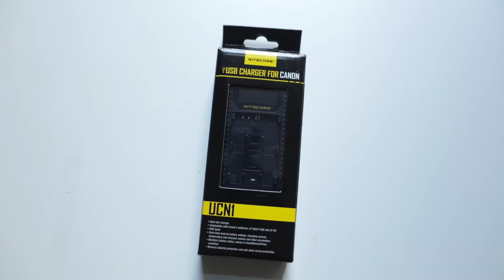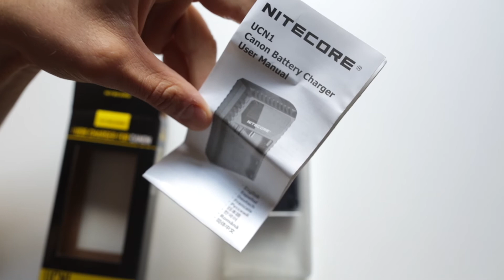NITECORE UCN1 | USB Ladegerät für Canon EOS 6D Mark II, 5D MK IV, LP-E6 und LP-E8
### VIDEOBESCHREIBUNG ###

Moin Leute und herzlich willkommen zum Review des NITECORE UCN1 USB Ladegerät für deine Canon EOS 5D Mark IV, Canon EOS 6D Mark II oder z.B. Canon EOS 700D. Ihr könnt mit diesem Gerät gleichzeitig zwei Akkus laden. Auf der einen Seite findet der Canon LP-E6 oder auch Canon LP-E6N und auf der anderen Seite der Canon LP-E8 Akku seinen Platz.

Viel Spaß,

Daniel

(Meine Kamera)
(Meine Actioncam)
(Mein Fisheye)
(Mein Wireless Mikrofon)

### SOCIAL MEDIA ###

### GM-Foto ###

GM-Foto GmbH
Taunusstraße 47, 60329 Frankfurt am Main
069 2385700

### DOWNLOADS ###

N/A

### SONGS ###

Beach Disco
Bebblegum Ballga
Crash
Dutty

Strut Funk
Sugar Zone
Venice Beach